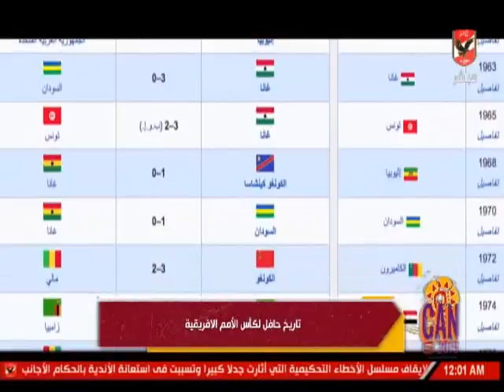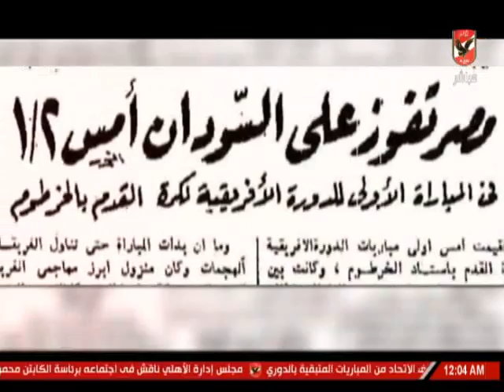تقرير خاص - تاريخ حافل لكأس الامم الافريقيه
التردد: 12341 أفقي.
القمر: نايل سات.
معامل الخطأ: 5/6.
معدل الترميز: 27500